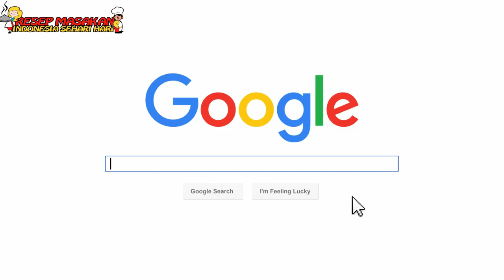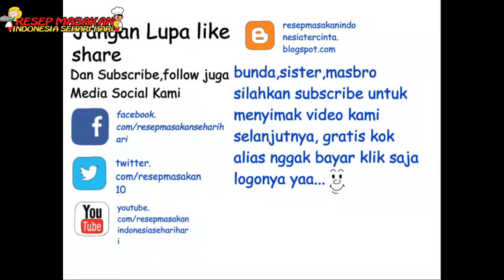Resep Cara Membuat Nasi Goreng Enak Dan Sederhana Ala Korea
Halo sahabat Channel resep masakan indonesia sehari hari apakabarnya hari ini?

Kali ini kami ingin berbagi resep masakan yaitu resep nasi campur telur ala korea.

Rasanya mantap dan layak untuk di coba,yuk kita langsung ke resepnya ya,bahan bahannya adalah :

2 Mangkuk nasi putih.
2 butir telur ayam.
3 pcs sosis.
1 batang daun bawang.
2 batang daun seledri.
3 sendok makan margarin.
1 sendok makan kecap manis.
1 sendok makan kecap asin.
1 sendok teh saus tiram.
1 sendok makan minyak wijen.
1 sendok teh kaldu bubuk.
1/2 sendok teh lada bubuk.

Cara membuat :

Pecahkan 2 telur ayam di atas nasi,aduk sampai rata,Potong dadu kecil sosis,iris daun bawang,iris juga seledri.

Panaskan wajan dengan api sedang,setelah wajan panas tuangkan margarin
Setelah margarin meleleh masukan irisan daun bawang dan seledri,masukan sosis,aduk terus sampai rata,tuangkan nasi yang sudah di campur dengan telur,aduk lagi hingga rata.

Tuangkan bumbu yang lainnya: kaldu bubuk,merica bubuk,aduk lagi sampai rata,tuangkan saus tiram,kecap manis,aduk lagi sampai rata,tuangkan kecap asin dan minyak wijen aduk terus sampai rata dan matang.

Setelah matang matikan api cetak dan simpan di atas piring kesayangan.

Terimakasih telah menyimak video resep mudah cara membuat nasi goreng ala korea.spesial terimakasih banyak kepada yang sudah donasi di channel kami :)